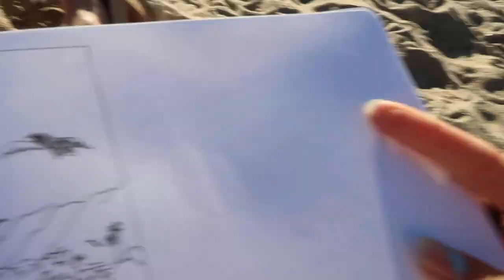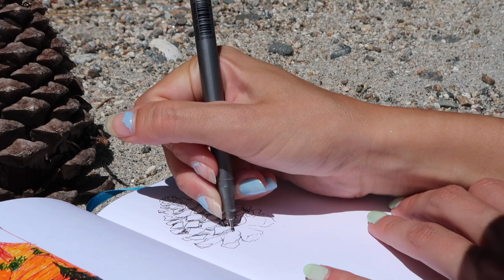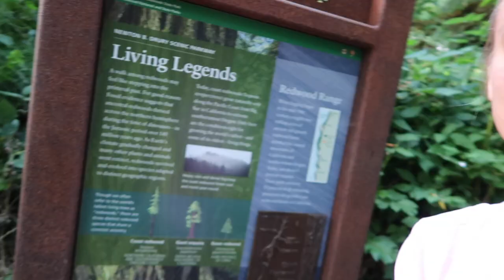ROADTRIP VLOG pt.2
PLS TURN ON THE CLOSED CAPTIONING OR CC
There is the second and last part of the road trip vlog! which includes a sneak peek of the girls talk with cheyenna. The full video will be uploaded via her channel someday!

no music cuz duh deaf